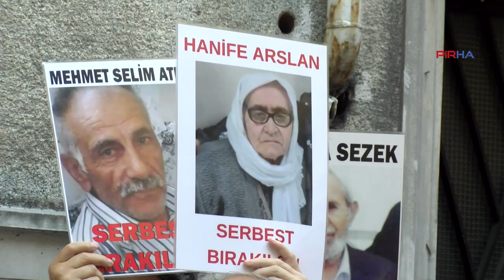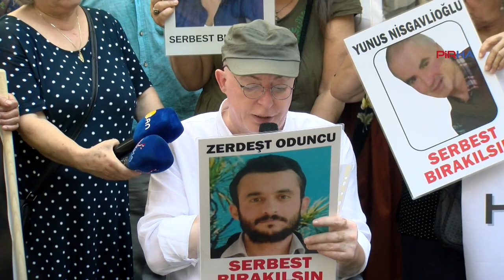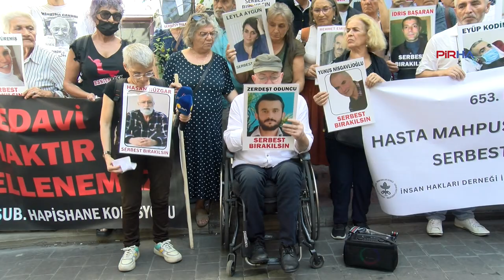Vücudunun dörtte üçü yanan hasta mahpus, 10 yıldır tek kişilik hücrede tutuluyor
PİRHA - 653. F Oturması'nda vücudunun dörtte üçü yanmış olan ve 10 yıldır tek kişilik hücrede tutuklu olan hasta mahpus Zerdeşt Oduncu'nun serbest bırakılması istendi. Yapılan eylemde “Zerdeşt Oduncu, 10 yıldır tek kişilik hücrede tutulmakta, yetersiz tedavi, yetersiz beslenme ve yetersiz bakım nedeniyle sağlık durumu her geçen gün daha da ağırlaşmaktadır” denildi.